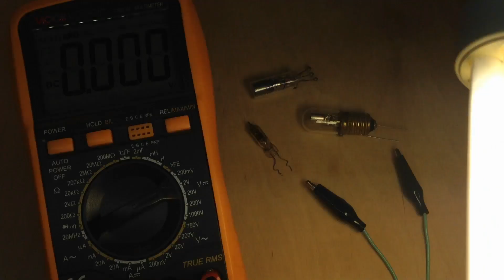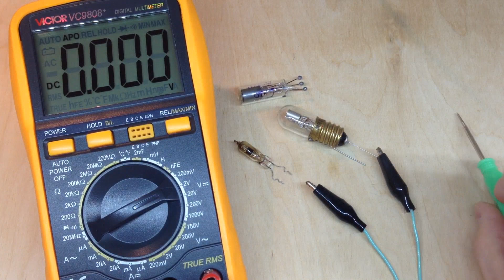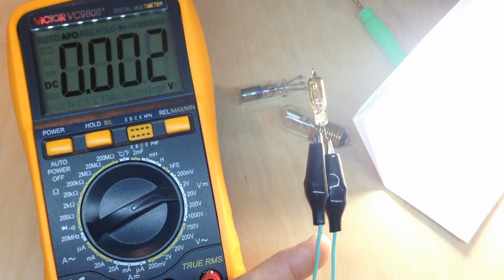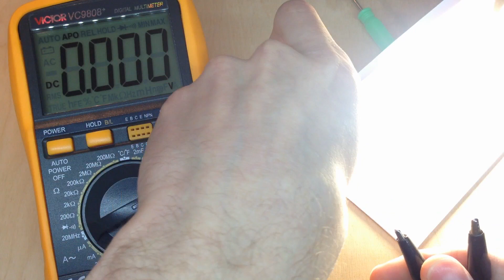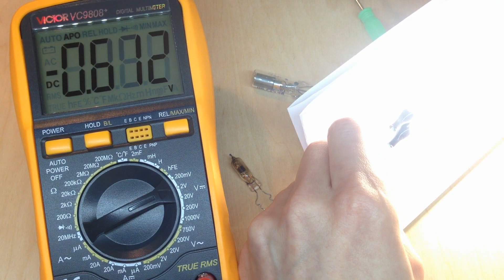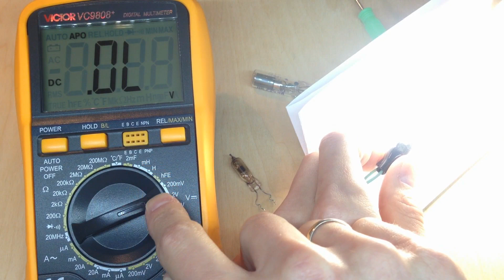Электричество из неоновой лампы - Фотоэлектронная эмиссия - Electricity From a Neon Lamp.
Electricity from a neon lamp. Photoelectron emission.
Old Soviet TVs have IN-3 neon lamps that are capable of delivering voltage when illuminated.
The experiment used 2 neon lamps, IN-3, MN-3 and Tiratron MTX-90

В старых советских телевизорах есть неоновые лампы ИН-3 которые способны выдавать напряжение при их освещении. В эксперименте использованы 2 неоновых лампы, ИН-3, МН-3 и Тиратрон МТХ-90
Мультиметр установлен в режим измерения постоянного напряжения, лампа подключается к мультиметру и помещается во внутрь светящейся энергосберегающей лампы на 30w, при помещении неоновой лампы внутрь энергосберегающей - в неоновой лампе начинается процесс фотоэлектронной эмиссии.
"Фотоэлектронная эмиссия или внешний фотоэффект — эмиссия электронов из вещества под действием падающего на его поверхность излучения."
При этом, неоновая лампа выдает напряжение, самый лучший результат, показала лампа МН-3 которая применяется в качестве индикаторных,
сигнальных элементов в различных электротехнических и радиотехнических устройствах. Лампа способна выдавать напряжение около 5 вольт при токе 0.03 мкА